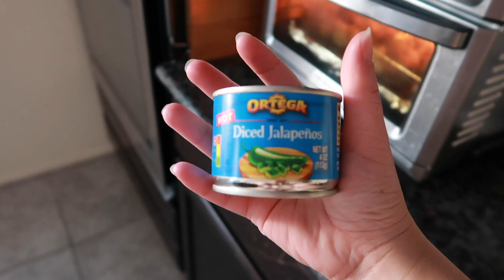FOOD AND MORE FOOD | Pintastic Life Vlogmas 2020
There is definitely alot of food in this vlog. I think I show more food than the kids...whoops! LOL Enjoy!

Facebook.com/PintasticLife
Twitter.com/PintasticLife
Instagram.com/PintasticLife
Pinterest.com/PintasticLife